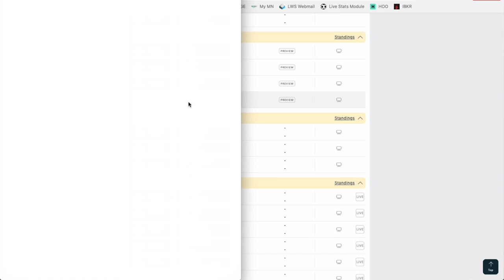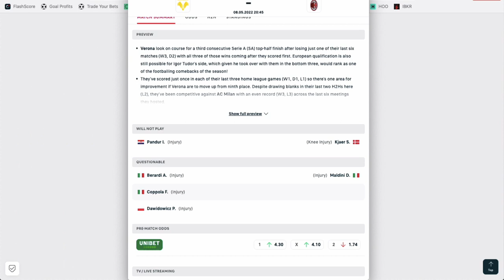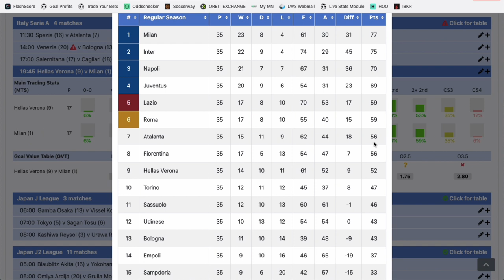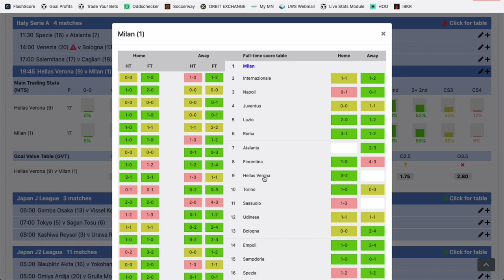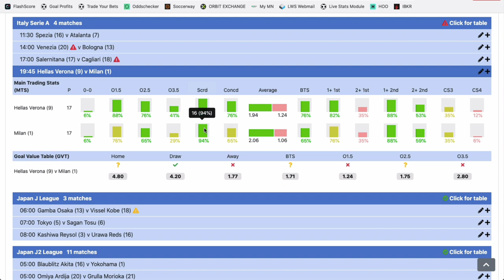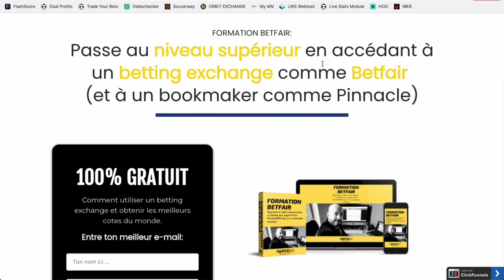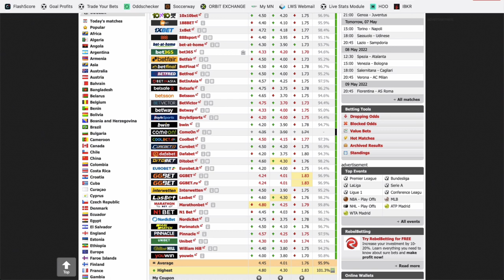Mon PRONOSTIC FOOT en Serie A - Dimanche 8 mai 2022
Voici le pronostic foot de Philippe Bello pour ce dimanche en SERIE A dans le match Verona vs AC Milan.

BONUS

CONTACTER PHILIPPE